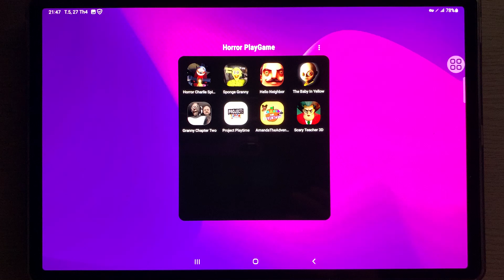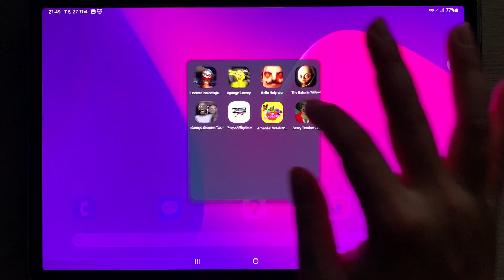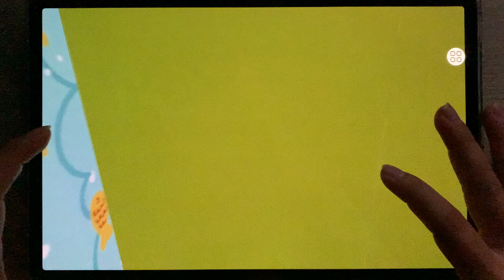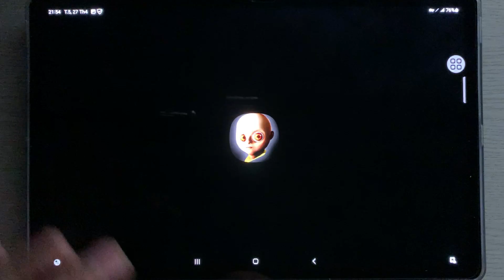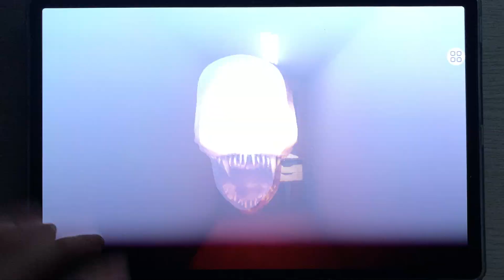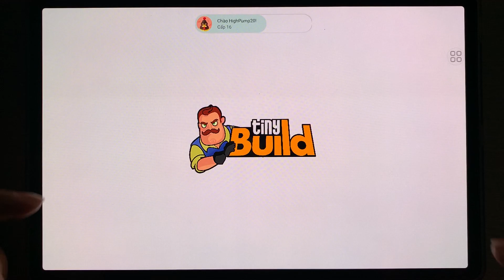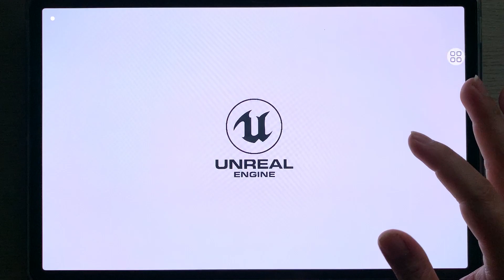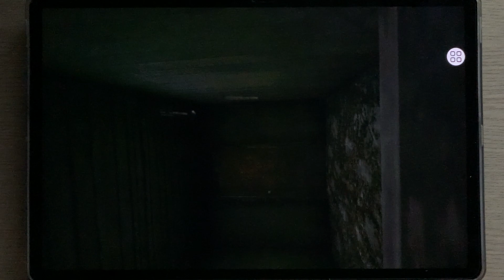Horror Charlie Spider,Sponge Granny,Hello Neighbor,Baby Yellow,Granny Chapter two,Project Playtime,